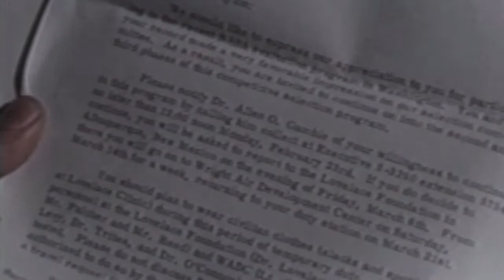Dennis Murphy's ABA & 1st recruitment of underclassmen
This trailer is taken from the brand new documentary special on the history of the ABA, "The Renegade League"", produced by Dr. Elliott Haimoff of Afterburner Enterprises and Randy Friend/JoAnn Fox/Jose Sanchez of Screaming Eagle Productions.  This clip deals with how Dennis Murphy's ABA was the very first pro league to break ranks and recruit players who did not yet finish college or reach the age of 21 years of age.  Spencer Haywood was the very first player to break new ground, that opened the flood gates in the NBA and all other sports, allowing for Kobe Bryant, Lebron James and all other underclassmen who wanted to play pro basketball and any other pro sport.  Interviewees in this clip include Spencer Haywood, Hall of Famers Phil Jackson & Larry Brown,   the ABA Commissioner Mike Storen, and former owner of the Harlem Globetrotters, Jerry Saperstein.